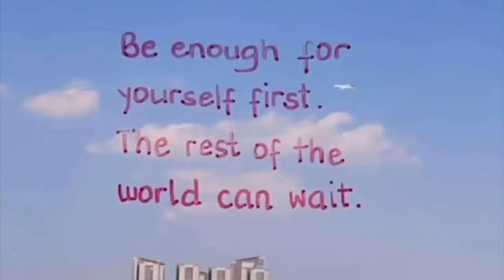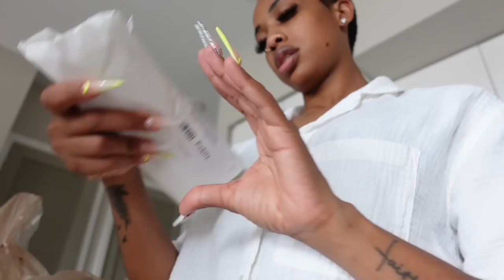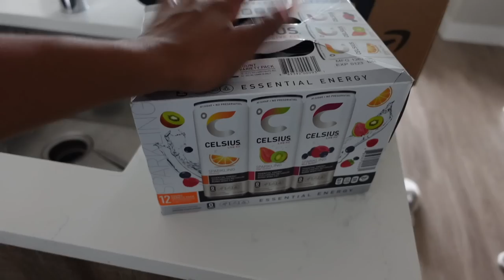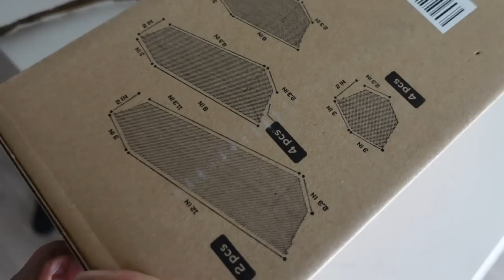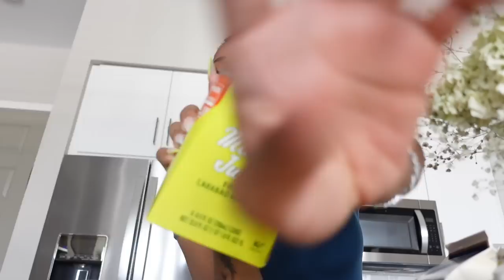VLOG:I CAN'T BELIEVE THIS HAPPENED! SPA DAY+ NEW LIVING ROOM RUG+ SIDE TABLES+ NEW DECOR& MORE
Hey babes !! In todays vlog we are being Self-Full! We are no longer pouring from empty cups ! Please remember to take care of you before helping others just like on The airline , there is a reason for that .
Y’all I went to a spa ugh best spa day ever, we have a new living room rug , also side tables for the bedroom ! Like things is coming together , small things make such a big difference! So I can try those !
As always I love you guys and believe me God loves you more 😘
Thanks for being apart of the ck gang🫶🏽😘

NEW ITEMS THIS VLOG:
- Side tables
- new Marble tray for soap in kitchen
H& M vases
- Large black stoneware vase
-small black stoneware vase
- small ceramic vase
- large ceramic vase
- metal candlestick
- metal candlestick tall

📌Kitchen /living room
-My counter stools
- olive tree
-cement planter
-amber glass soap dispenser
- office desk
- kitchen knife drawer organizer
- knife set I use
- ceramic stone diffuser
- simple human trash can
- large clear vase

📌Plates i use

📌Bathroom
west elm Marble tray

📌Bed
-My bed

📌Bedding
Euro throw pillows
Lumbar pillow
Waffle duvet cover
Duvet insert

Time Stamps:
0:00 Intro + Spa Day
05:56 Target In store shopping + Haul* cooking
11:23 mall haul + unboxing deliveries
18:51 New Side tables
20:45 I can’t believe this happened
24:03 tv’s are mounted
26:13 new rug Is here + unboxing + jerk pork chops
30:39 h&m Decor haul
31:21 Trader Joe’s haul
36:06 cooking red peas soup to rainy day chill + outro